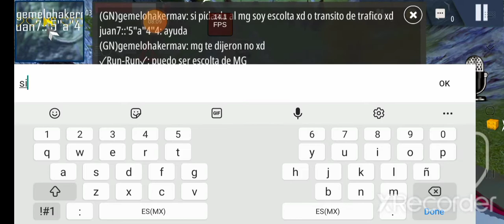RUTAS PELIGROSAS TEMPORADA 1 / CAP 1